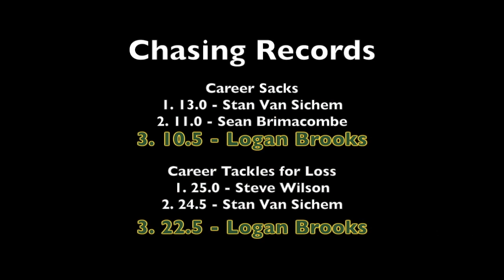Rams TV 2013 - Week 1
Rams TV gets set for week 1 action as the Rams travel to Saskatoon to take on their provincial rivals, the University of Saskatchewan Huskies. We speak with Head Coach Frank McCrystal, DE Logan Brooks, QB Cayman Shutter and Strap on the Horns for the first time.